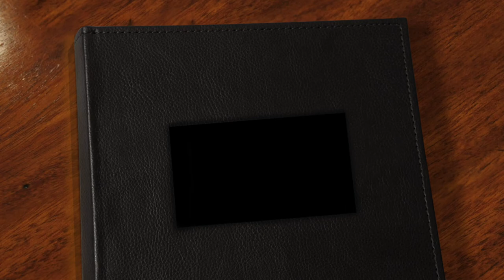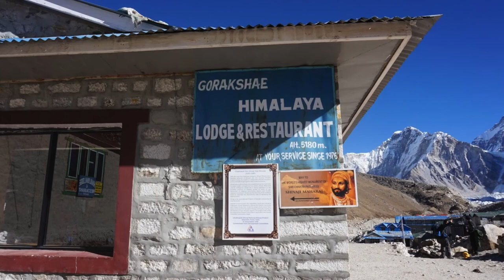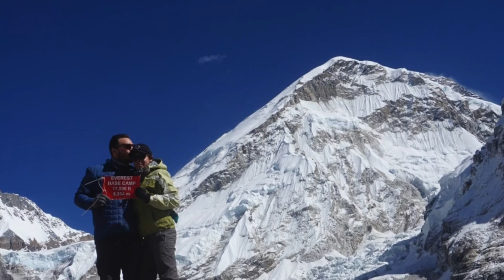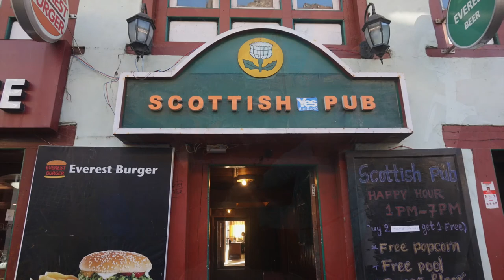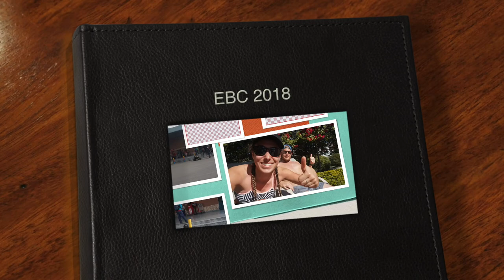Everest Base Camp Trek Lukla to EBC - Ken & Gill GoPro HD / Sony a5000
A montage of our trek to Everest Base camp Nov 2017
From Lukla to Base Camp and back to Lukla 12 days round trip .

Trip of a lifetime, one to remember .
If anyone id wondering the Scottish flag with words 'GET BETTER SOON GRANT'  is for our brother and friend Grant who had a car crash days before we were supposed to leave. He is currently making a full recovery.

Music credit
Avicii - Wake Me Up
Rudimentals - Feel the Love